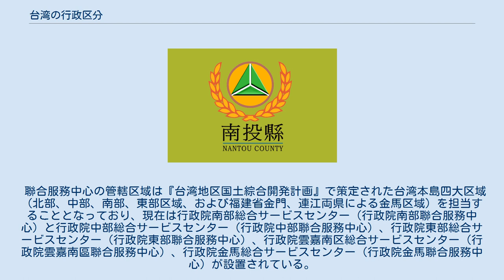台湾の行政区分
2010年12月25日以降の中華民国の行政区画。
 直轄市 市（省轄市） 県 台北市 新北市 基隆市 桃園市 新竹県 新竹市 苗栗県 台中市 彰化県 澎湖県 南投県 雲林県 嘉義県 嘉義市─ 台南市 高雄市 屏東県 宜蘭県 花蓮県 台東県 台湾省 金門県 連江県 福建省 烏坵嶼 東沙諸島 南沙諸島の太平島と中洲島 台湾の行政区分（たいわんのぎょうせいくぶん）では中華民国が実効支配する台湾地区（自由地区）の現行の行政区分について説明する。
日本統治時代の台湾の行政区分については日本統治時代の台湾行政区分を参照、中華民国政府遷台以前の中華民国の行政区分については中華民国の行政区分をそれぞれ参照。
 台湾における行政区分は、中華民国憲法とその修正条文、ならびに地方制度法の規定に基づいて区分されており、現在では第1級行政区分の6直轄市（台北市、新北市、桃園市、台中市、台南市、高雄市）、ならびに第2級行政区分の3省轄市（基隆市、新竹市、嘉義市）と13県に区分されている。
 第1級行政区分として省（福建省、台湾省）という区分単位も名目上存在しており、第2級行政区分である省轄市と県は、省内を更に区分している。
だが、1996年1月に福建省が、1998年12月に台湾省がそれぞれ行政機能を「凍結」させられた為、その機能は中央や第2級行政区分の省轄市、県へと分散された。
 しかし、財政上は省と同格である2直轄市（台北市と高雄市）が厚遇されていたため、県や省轄市には十分な予算が回らないという問題が続いてきた。
そのため、2007年に地方制度が改正され、人口200万以上の県市に直轄市並みの財政処置が可能とすることが決まった。
この条件を満たす県市は複数あるが、まず台北県がこの準直轄市扱いとなった。
なお、法律上は「準直轄市」という区分が存在しない。
台北県も財政上の処置を除くと、他県同様の区分にとどまっている。
2009年にまた法律が改正され、2010年末から台北県が新北市に昇格（直轄市）し、さらに台中市と台中県、台南市と台南県、高雄市と高雄県がそれぞれ合併して直轄市になった。
同時に、桃園県の人口数が200万を超えたため、準直轄市扱いとなった。
 なお、中華民国が領有する東沙諸島と南沙諸島の島々は高雄市に、また尖閣諸島（中国語名：釣魚台列嶼）は「中華民国領海及鄰接区法」の規定によって宜蘭県の所管とされている。
 省 中華民国は戦後も自らが中国（台湾・モンゴルを含む）の唯一の正統な国家だと主張していた。
そのため、南京時代の行政区画は有効とし、中国全土を数十の省他に分割していた。
しかし国民党が台湾に渡った1949年以降、実効支配していたのは台湾省の全土と福建省の一部のみであった。
この2省も1990年代に地方政府としての機能を凍結または廃止され、台湾省議会も消滅した。
 2000年の改正中華民国憲法増修条文の規定により、それまで地方自治体だった省政府は中央政府の出先機関と改編され、実際の行政区分には存在しないため名目化された。
『中華民国地方制度法律』では「省」の下部に「県」または「市」を設置すると規定されている。
 2018年7月に台湾省政府が、2019年1月に福建省政府がそれぞれ事実上廃止されたため、現在は憲法上に存在する名義としての実態のみとなる。
 直轄市 直轄市は行政院に直属する地方自治体である。
人口125万以上、政治･経済･文化の発展に重要な地域が指定される。
2010年12月25日と2014年12月25日に変更があり、現在は既存の台北市と高雄市に加えて新北市・台中市・台南市・桃園市が指定を受けている。
「市」の下部には「区」が設置され、「区」の下部に「里」、「里」の下部に「鄰」を設置している。
 県 名目上は「省」の下部組織であるが、実際には行政院に直属する地方自治体。
「県」の下部には「県轄市・鎮・郷」を設置し、「県轄市・鎮」の下部には「里」を、「郷」の下部には「村」が設置され、「里・村」の下部に「鄰」を設置している。
 市 旧称を省轄市と称し、県と同等の存在として行政院に直属する地方自治体。
人口50万以上125万人未満であり、政治･経済･文化で重要な地位を占める場合に指定される。
「市」の下部に「区」が設置され、「区」の下部に「里」、「里」の下部に「鄰」が設置される。
 行政院総合サービスセンター（行政院聯合服務中心）は省級の非正規な中央政府出先機関であり、行政院の各部会が各地域に出向した場合の総合庁舎として設...